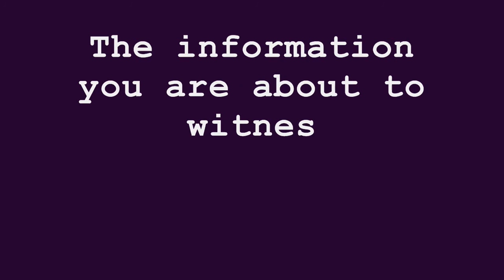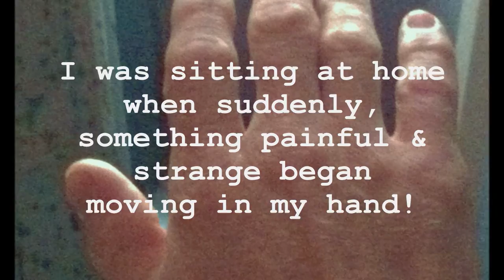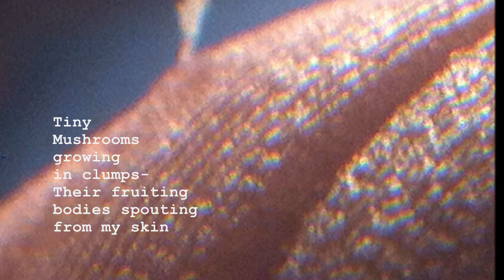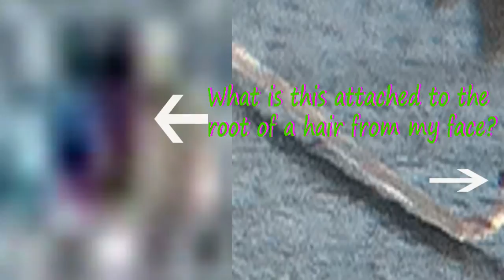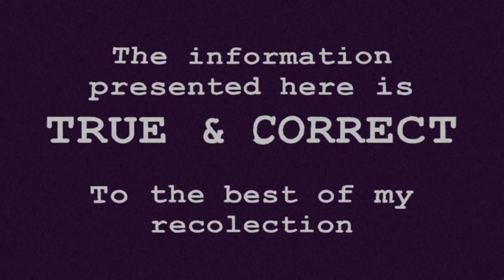Attacked with MORGELLONS! a true story of horror & strength...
Timothytrespas: presents, an original video telling a small part of the story: "Attacked with MORGELLONS!". Telling it like it is with photos of Genetically Modified organisms, weaponized synthetic biology based on nanotechnology and energy weapons. a fungal infection of the brain and body, intelligent psychic parasites and remote neural monitoring all weave a web of terror and destruction.
It is no longer safe to go outside, or stay at home, or eat, drink, nor breath! so how will humanity survive this all out assault on life on  earth?
Get ready for thrills and chills as I show you painful high-weirdness in my flesh.
and
May GOD have mercy on us all.

Thank you for your time, attention, and interest.

May the Lord God, the one true living god, The Most High, Yeshua, the son, the lamb, the king of kings, bless us and keep us.